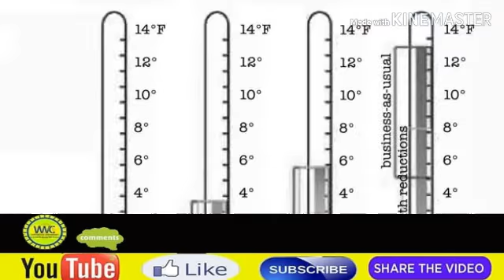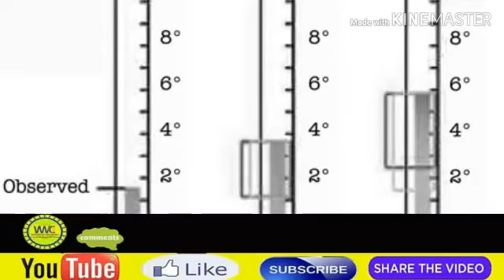୧୫ରେ ସ୍ଥଳଭାଗ ଛୁଇଁବ ଅବପାତ : ଓଡ଼ିଶାରେ ବର୍ଷା ସମ୍ଭାବନା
ଓଡ଼ିଶା ଉପରେ ଏକ ଘୂର୍ଣ୍ଣିବଳୟ ରହିଥିବାରୁ ଗୁରୁବାର ଝାରସୁଗୁଡ଼ା, ସମ୍ବଲପୁର, ନବରଙ୍ଗପୁର, କୋରାପୁଟ ଓ ସୁନ୍ଦରଗଡ଼ର ଗୋଟିଏ ଦୁଇଟି ସ୍ଥାନରେ ହାଲକା ବର୍ଷା ହୋଇପାରେ।